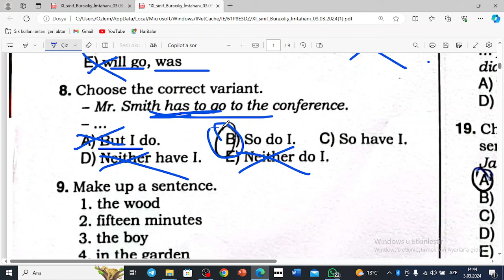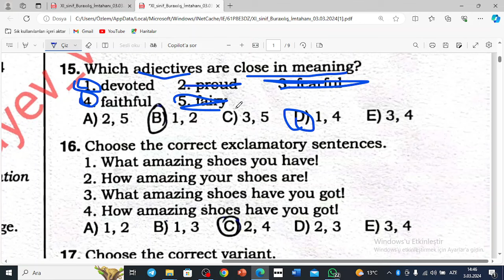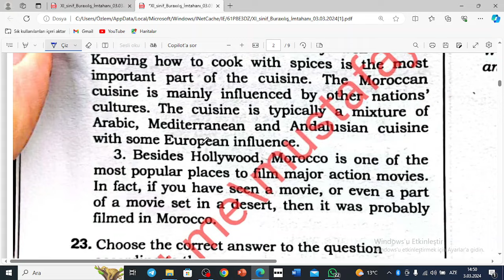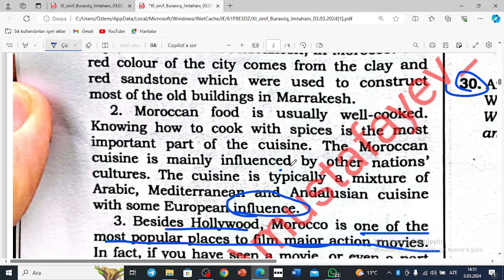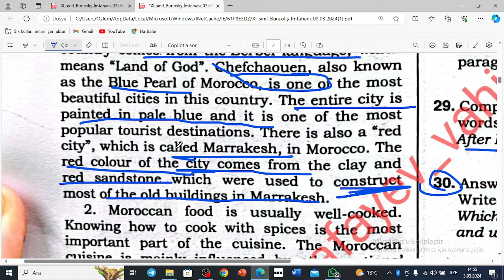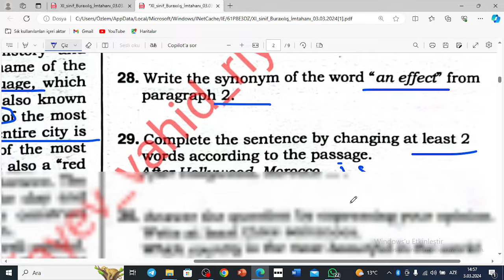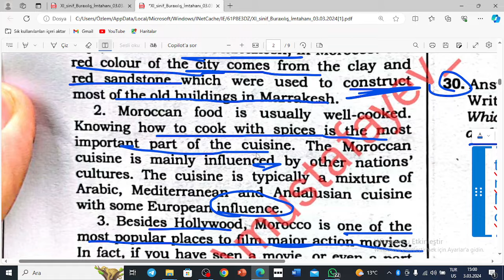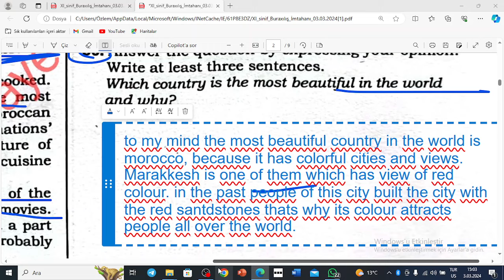3 mart 2024, DIM buraxılış imtahanı izahı, ingilis dili (grammar və reading)